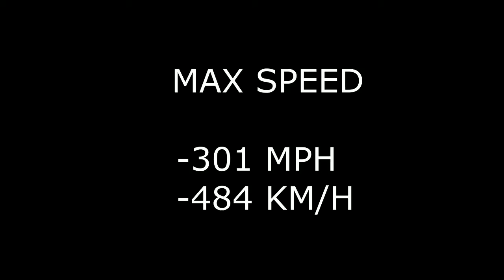Top 10 Fastest Cars in the World | Chiron Vs Agera RS vs Venom F5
Top 10 | Fastest Cars In The World | @2018 Updated

10 . Koenigsegg Regera     - 255 MPH ( 410 KM/Hr)

9.  SSC Ultimate Aero TT   - 256 MPH ( 412 KM/Hr)

8. 9FF GT9 - R                     - 260 MPH ( 418 KM/Hr)

7. Bugatti Veyron                - 268 MPH ( 431 KM/Hr)
    Supersport

6. Hennessey Venom GT - 271 MPH ( 435 KM/Hr)

5. Koenigsegg Agera        - 273 MPH ( 440 KM/Hr)
     One:1

4. SSC Tuatara                   - 276 MPH ( 444 KM/Hr)

3. Koenigsegg Agera RS   - 284 MPH (457 KM/Hr)

2. Bugatti Chiron                - 288 MPH ( 463 KM/Hr)

1. Hennessey Venom F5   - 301 MPH ( 484 KM/Hr)